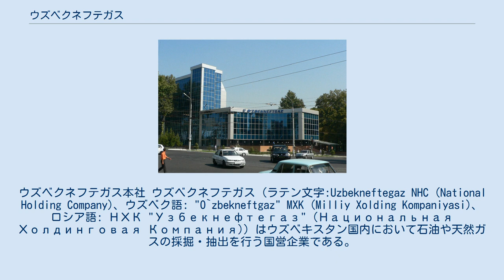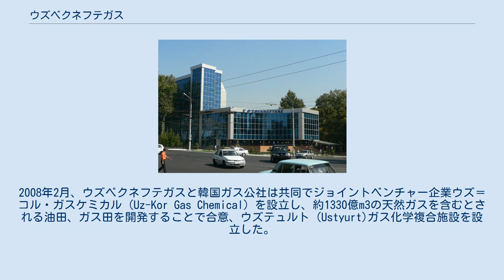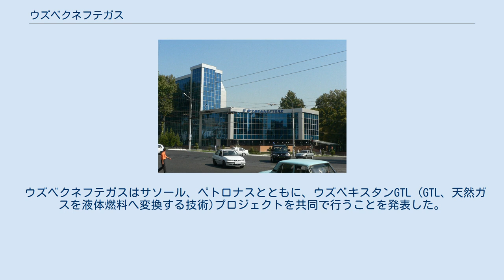ウズベクネフテガス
ウズベクネフテガス本社 ウズベクネフテガス (ラテン文字:Uzbekneftegaz NHC (National Holding Company)、ウズベク語: "O`zbekneftgaz" MXK (Milliy Xolding Kompaniyasi)、ロシア語: НХК "Узбекнефтегаз" (Национальная Холдинговая Компания)) はウズベキスタン国内において石油や天然ガスの採掘・抽出を行う国営企業である。
「ウズベクネフチェガス」と表記されることもある。
 ウズベクネフテガスは1992年に設立された。
1998年、ウズベクネフテガスは国営企業となった。
ウズベクネフテガスは国内の石油・天然ガスのほぼすべての採掘事業を担当している。
 ウズベクネフテガスは韓国石油公社や中国石油天然気集団、ルクオイルやペトロナスと提携を行いアラル海周辺地域を始めとする国内の様々な場所において石油・天然ガス採掘事業を展開している。
2008年2月、ウズベクネフテガスと韓国ガス公社は共同でジョイントベンチャー企業ウズ＝コル・ガスケミカル (Uz-Kor Gas Chemical) を設立し、約1330億m3の天然ガスを含むとされる油田、ガス田を開発することで合意、ウズテュルト (Ustyurt)ガス化学複合施設を設立した。
この施設では、年間10万トンの石油を採掘し、年間40億m3のガス、年間約50万トンのプラスチックが生み出される予定である。
 別の韓国企業である韓国石油公社とウズベクネフテガスはウズベキスタン東部のナマンガン＝テルガチ区間とチュスト＝パプ区間における共同石油採掘で合意した。
2008年8月、ウズベクネフテガスはペトロベトナムと共同事業を行うことで合意した。
ウズベクネフテガスはルクオイルと提携し、ウズベキスタンの天然ガス田を開発するカンディム＝ハウサク＝シャディ＝クングラド・プロジェクトを共同で行うことで合意した。
 ウズベクネフテガスは中国石油天然気集団とともに中央アジア＝中国・ガスパイプラインのウズベキスタン側のパイプライン造成事業を行い、パイプラインを保有することで合意した。
ウズベクネフテガスと中国石油天然気集団はさらにミングブラク油田の開発を行う合弁企業を設立した。
 ウズベクネフテガスはサソール、ペトロナスとともに、ウズベキスタンGTL (GTL、天然ガスを液体燃料へ変換する技術)プロジェクトを共同で行うことを発表した。